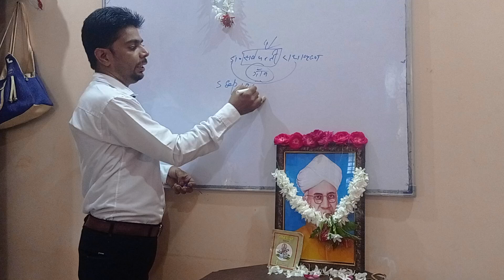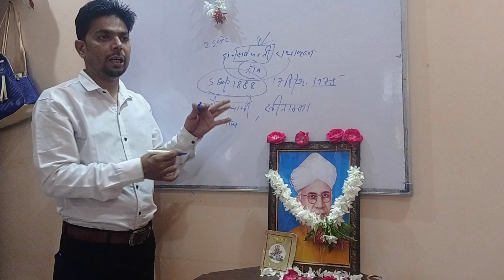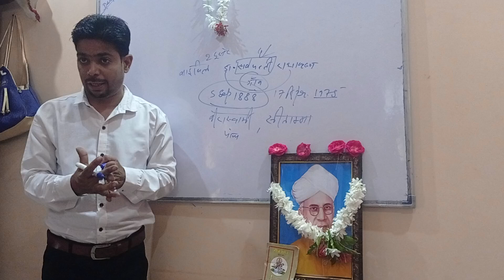speech on teacher's day# teachers day celebration with students